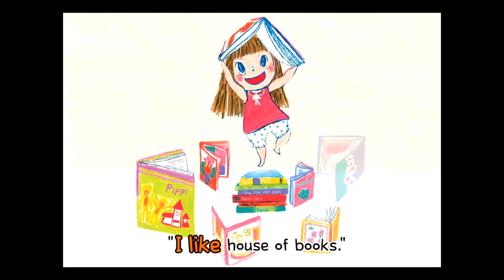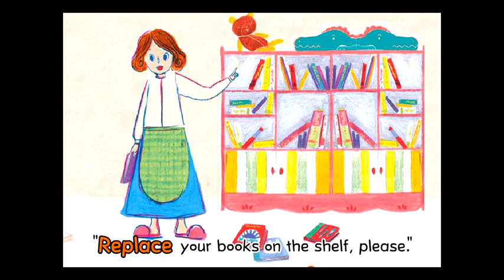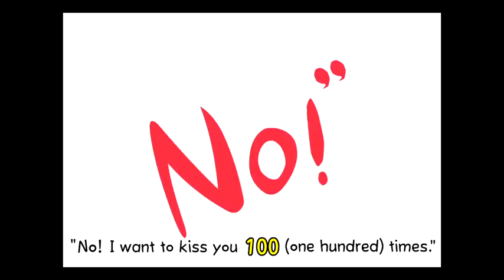스마트잉글리쉬 (Smart English) Song 43 No!